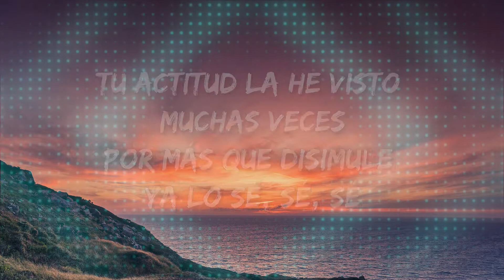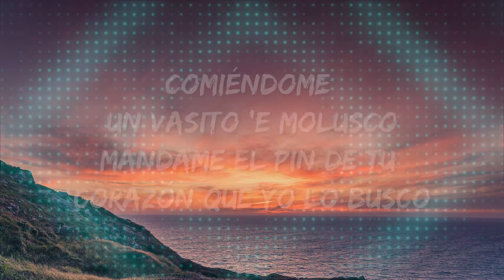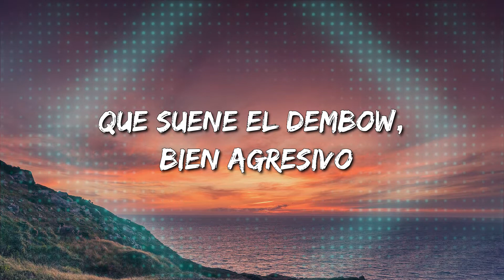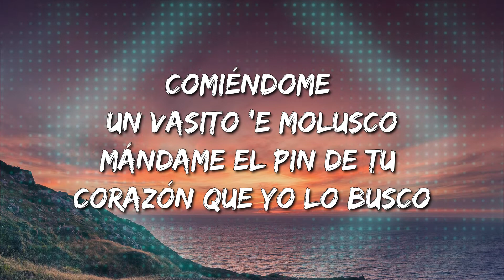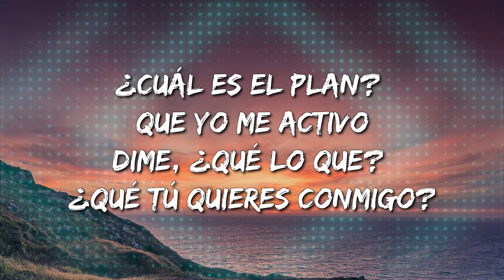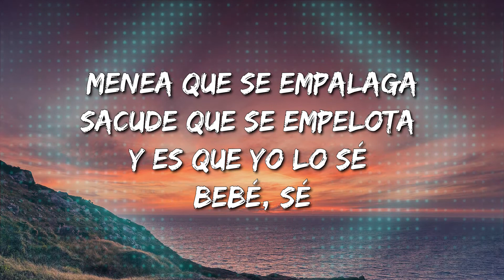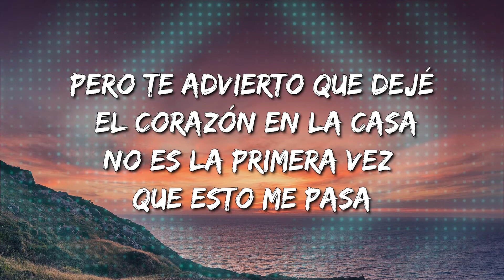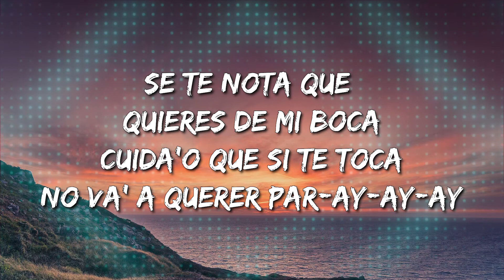Lele Pons & Guaynaa - Se Te Nota (Letra\Lyrics) [Loop 1 Hour]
Se Te Nota Lyrics:

Si hay rumba, no quiero más nada
Yo a lo que vine fue a pasarla bien
Cuál es el plan, que yo me activo
Dime ¿qué lo que?, Qué tú quieres conmigo
Te suena el dembow, bien agresivo
Pero te advierto que dejé el corazón en la casa
No es la primera vez que esto me pasa
Tu actitud la he visto muchas veces (yeah)
Por más que disimules ya lo sé, sé, sé
Se te nota que quieres de mi boca
Cuidao que si te toca
No vas a querer parar (y-ay, ay)
Se te nota
Que estás pasao de copas (ey, El Guaynaabichy)
Cuidao que te equivocas (Lele Pons)
Y no te dejo probar (y-ay, ay)
Lo que tú me digas I'm obi
Pero esta noche yo no ando lonely
Ando con el motherfucking Toby
De pasajero que yo conduzco comiéndome un vasito de molusco
Mándame el PIN desde corazón, que yo lo busco
Se-se le nota
Ma-mamasota
Cómo lo mueve esa muchachota
Menea que se empalaga
Sacude que se empelota
Y es que yo lo sé
Bebé, sé
Se me nota, que quiero de tu boca
Sé que tú me provocas
Y me pones a temblar (y-ay, ar)
Se te nota, que bailando te alocas
Yo sé que te sofoca
Mi manera de perrear (y-ay, ar)
Stop (ay)
No te pases de la raya
Tranquilito si no quieres que me vaya
Te me puedes pegar
Por más que disimules ya lo se, se, se
Nobeat Music (yeah)
Lele Pons
Y tú
Mi chichi
El Guaynaabichy